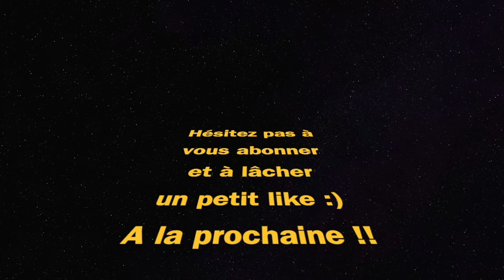CLASSE AUTOMATE QUI LASER (Call Of Duty Warzone)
meilleure classe automate automaton call of duty Warzone rebirth island best class setup